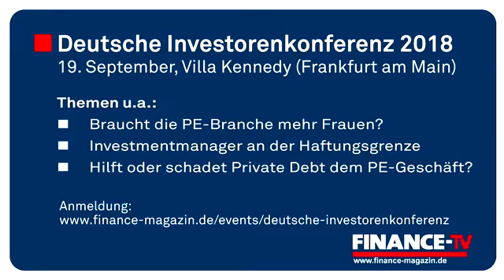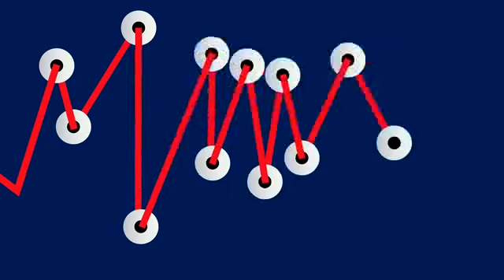Private Equity: „Mehr Frauen bedeuten höhere Renditen“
Frauen stellen nur 9 Prozent aller Investment-Manager im Private-Equity-Geschäft – selbst im Vergleich zu anderen Finanzbereichen ist das ein extrem niedriger Wert. Das hat materielle Folgen, glaubt Daniela Braemisch, Chefin des Frankfurter Büros der Headhunting-Agentur Private Equity Recruitment: „Frauen sehen Investments aus einer anderen Perspektive. Mehr Frauen bedeuten höhere Renditen“, sagte sie gegenüber FINANCE-TV. Warum der weibliche Talent-Pool inzwischen aber deutlich wächst, wie Frauen in Private Equity Karriere machen können und wie die PE-Häuser die besten von ihnen für sich gewinnen können – dies und mehr erfahren Sie heute bei FINANCE-TV.